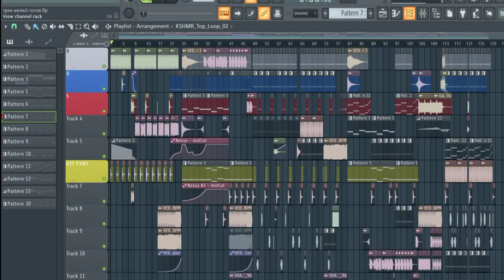Что думают звезды о Seva Mix - Record start?!